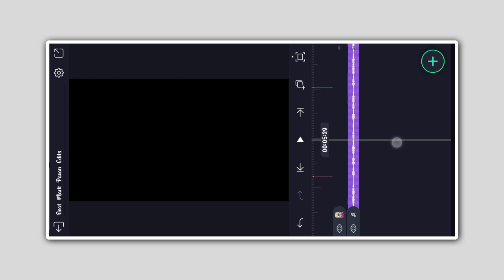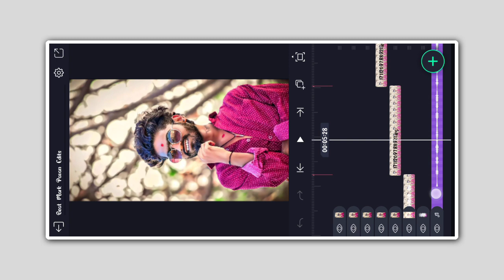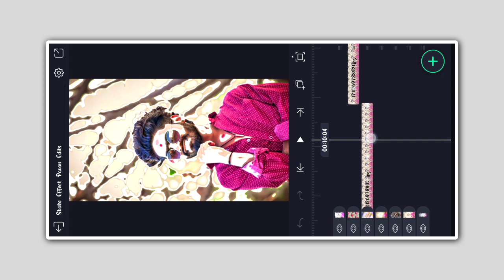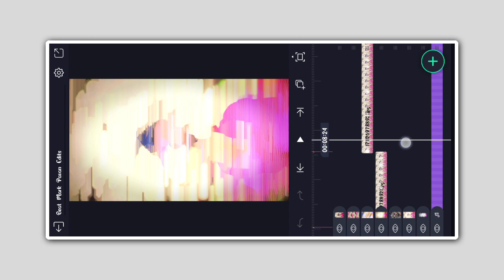❤️ NANDA KASTURI AYTI KANNADA SONG ALIGHT MOTION VIDEO EDITING IN KANNADA NEW TENDING SONG